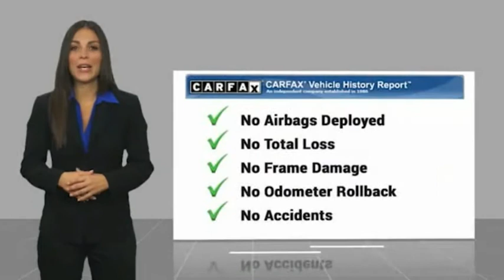2017 Toyota Tacoma VAN NUYS LOS ANGELES SAN FERNANDO VALENCIA CANOGA PARK TV8690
RUSSELL WESTBROOK CHRYSLER DODGE JEEP RAM PROUDLY SERVICING VAN NUYS, LOS ANGELES, SAN FERNANDO, VALENCIA, CANOGA PARK, & SURROUNDING SOUTHERN CALIFORNIA LOCATIONS. THIS SILVER 2017 Toyota TACOMA IS EQUIPPED WITH A Engine: 3.5L Atkinson-Cycle V6 -inc: VVT-iW wider intake and VVT-i exhaust, AUTOMATIC TRANSMISSION, AND RECEIVES AN ESTIMATED 19 City/24 Hwy MPG. CONTACT RUSSELL WESTBROOK CHRYSLER DODGE JEEP RAM OF VAN NUYS TO SCHEDULE A TEST DRIVE AND TAKE THIS 2017 Toyota TACOMA HOME TODAY, OR VISIT OUR SHOWROOM CONVENIENTLY LOCATED AT 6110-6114 VAN NUYS BLVD VAN NUYS, CA 91401. STOCK #: TV8690 | 2017 Toyota Tacoma TRD Sport Double Cab 5' Bed V6 4x2 AT TRACTION CONTROL 2017 Toyota TACOMA TRD SPORT DOUBLE CAB 5' BED V6 4X2 AT **NAVIGATION / GPS**, **BACKUP CAMERA**, **SIRIUS XM RADIO**, **BLUETOOTH WIRELESS / HANDS FREE**, MODIFIED EXHAUST, 120V/400W Deck Mounted AC Power, 130 Amp Alternator, ATF Cooler, Class IV Hitch Receiver, Color Keyed Rear Bumper, Engine Immobilizer, Engine Oil Cooler, LED Daytime Running Lamps, Navigation System, Power Steering Cooler, Smart Key w/Push Button Start, Tow Package, Trailer Sway Control, TRD Sport Package, Wide Angle Front Fog Lamps. At Russell Westbrook Chrysler Dodge Jeep Ram of Van Nuys we provide premium customer service with a hassle-free buying experience. Make sure to ask about our $0 Down Financing on this vehicle! CARFAX One-Owner. At Russell Westbrook Chrysler Dodge Jeep Ram or Van Nuys, every customer is a winner! All vehicles feature Market-Based Pricing, CARFAXTM Vehicle History Reports, and reconditioning records. Russell Westbrook Chrysler Dodge Jeep Ram or Van Nuys - A Team Above All - Above All, A Team! STOCK #: TV8690 | VIN: 3TMAZ5CNXHM049200 | 2017 Toyota Tacoma TRD Sport Double Cab 5' Bed V6 4x2 AT TRACTION CONTROL Russell Westbrook CDJR of Van Nuys